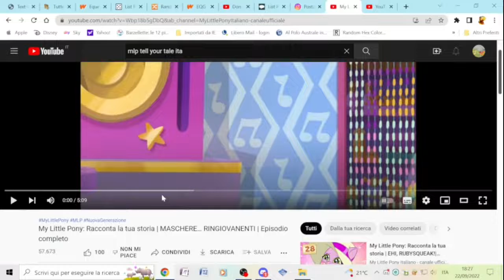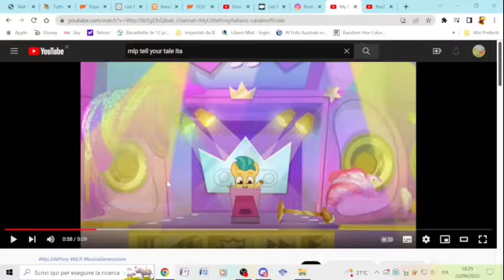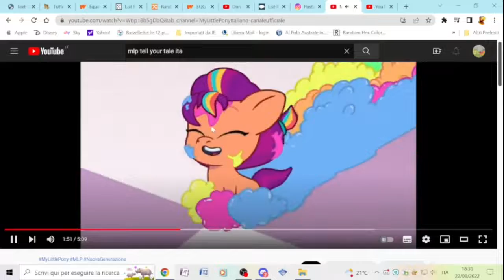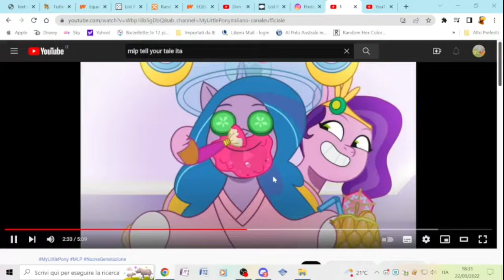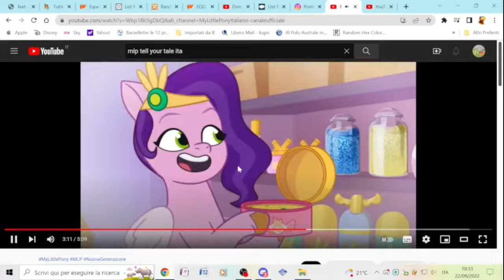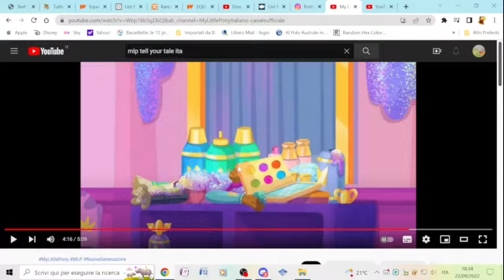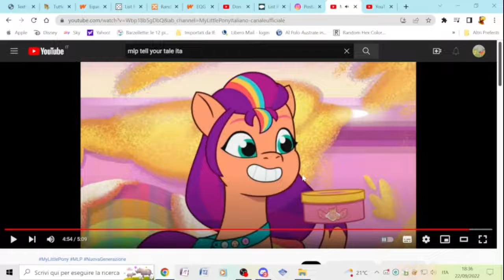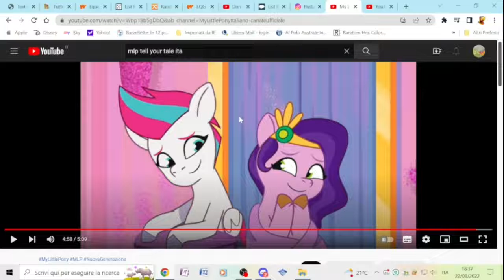Bronyaction 14 - Maschere...ringiovanenti